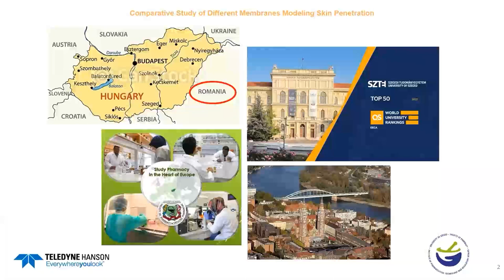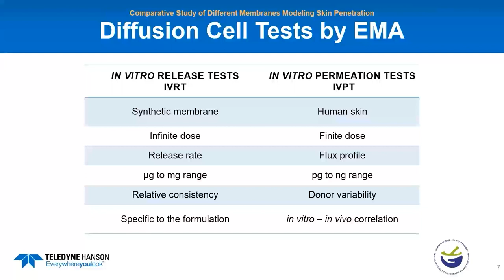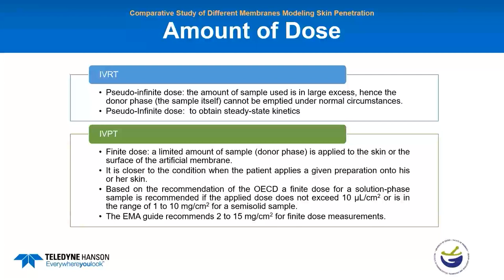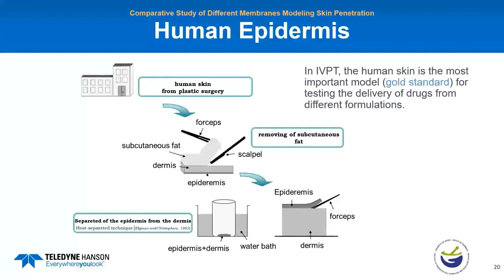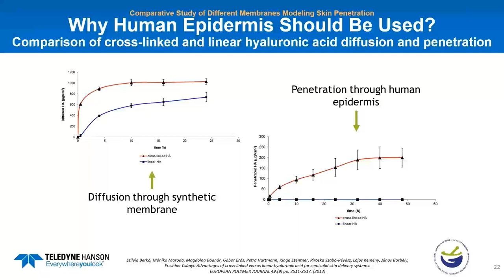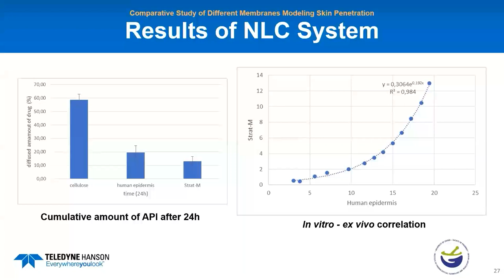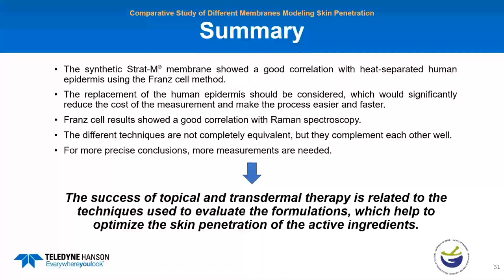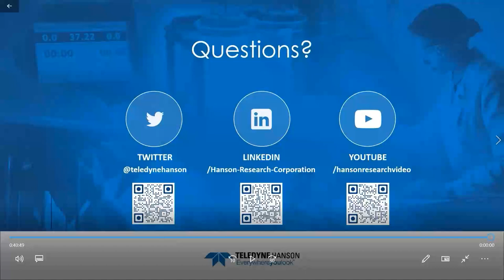Comparative Study of Different Membranes Modeling Skin Penetration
The human skin is marked as a standard by regulatory agencies in the permeation study of dermal formulations. Artificial membranes can substitute human skin to some extent.

We invite you join us for this informative, 45-minute webinar, followed by an interactive Q&A session, sponsored by Teledyne Hanson and presented by Szilvia Berkó, PharmD, PhD., with the Institute of Pharmaceutical Technology and Regulatory Affairs in Szeged, Hungary.

Academicians and pharmaceutical corporations are focusing their efforts on developing standardized protocols and safe, reliable options to substitute human skin for carrying out permeability studies. This webinar demonstrates the applicability of different membranes using the Franz diffusion cell method and presents a supporting technique for a more relevant evaluation of the results.

Highlights include:

A description of the requirements for the experimental conditions of the Franz diffusion cell method
The difference between synthetic and biological membranes and their application possibilities
Some results and conclusions of the experimental tests carried out using the Franz diffusion cell method with different membranes.
You’ll want to take advantage of this opportunity to confer directly with an expert as it relates to your specific applications. We look forward to speaking with you!